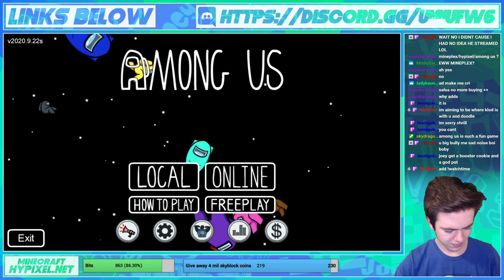Playing Minecraft and singing Hamilton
*insert clever reference here*